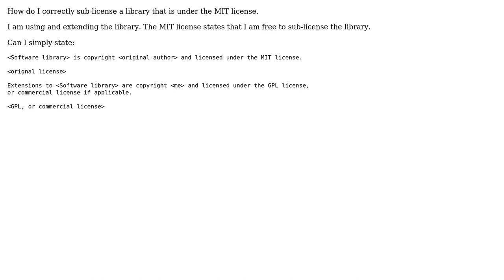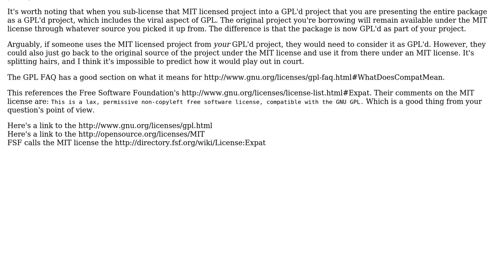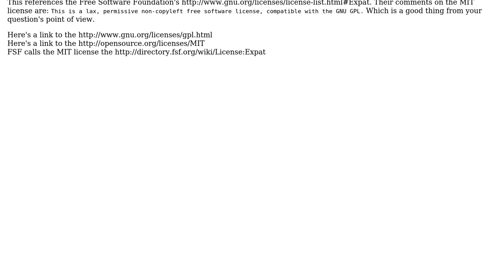Software Engineering: How do I correctly sub-license a library that is under the MIT license?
With thanks & praise to God, and with thanks to the many people who have made this project possible! You are responsible for your own actions.